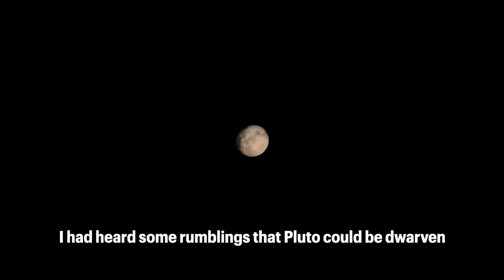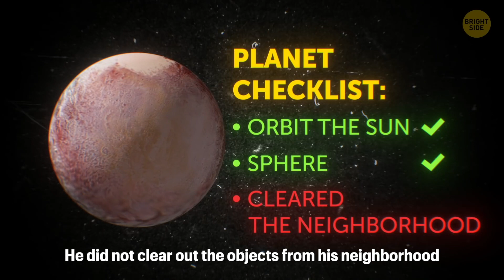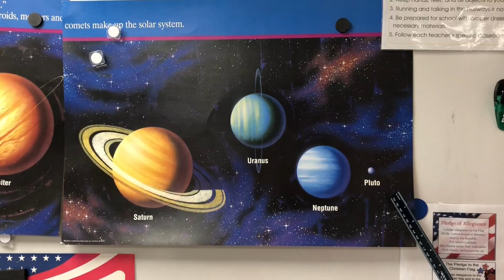We Don't Talk About Pluto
1st Grade Science Fair Project, 2022 Why is Pluto not a planet anymore? What happened to Pluto? CCA's 1st graders find out what happened to our solar system's most misunderstood "planet."